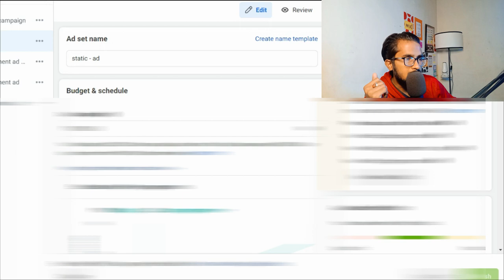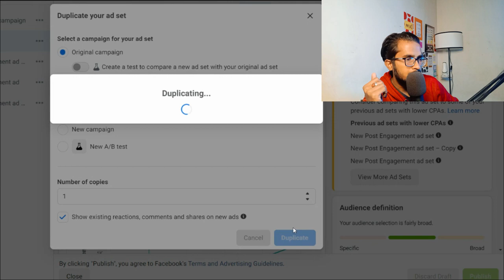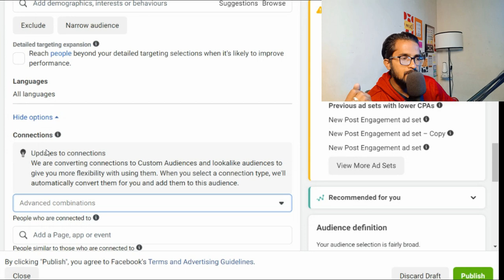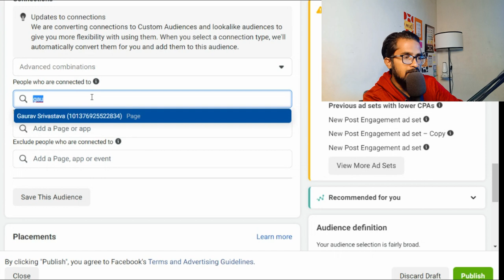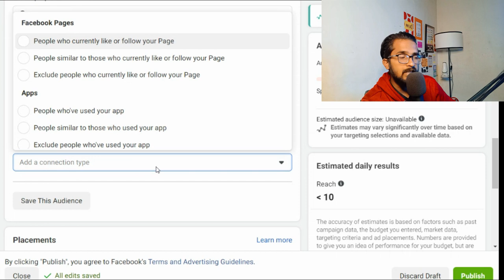🔴CONNECTION TARGETING UPDATE | Facebook Ads Targeting Strategy 2022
Facebook recently launched connection targeting. So in this video, I have shared what is connection targeting and how you can use connection targeting. After the ios update, Facebook has been launching various updates in order to increase Facebook ads performance. If you are someone who wants to run Facebook ads for eCommerce, Facebook ads for online courses, or Facebook ads for online business then you should watch this video.

Thrivelabs is a marketing agency that focuses on increasing your revenue using social media marketing. We work with e-commerce businesses and coaches and help them scale their businesses.